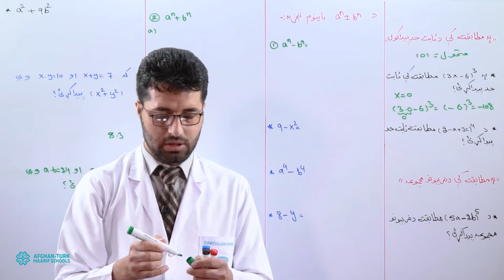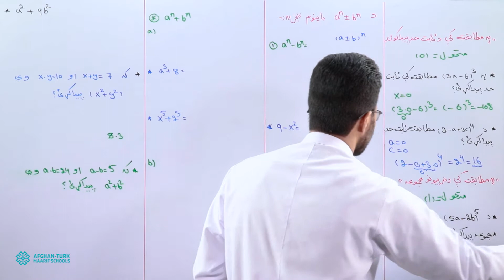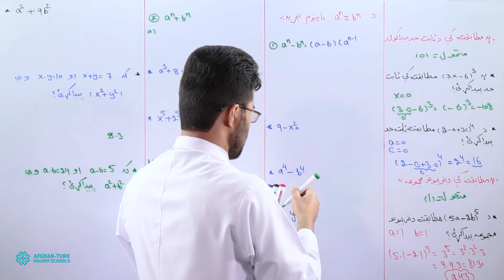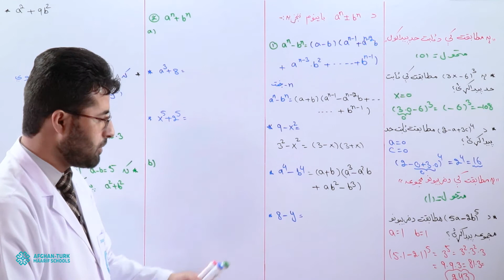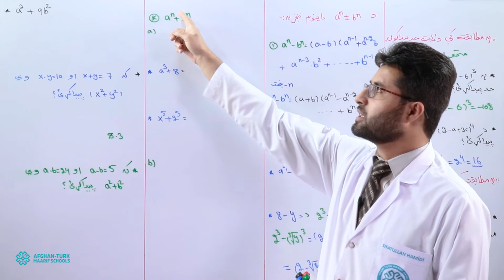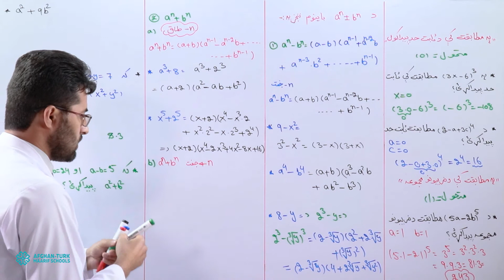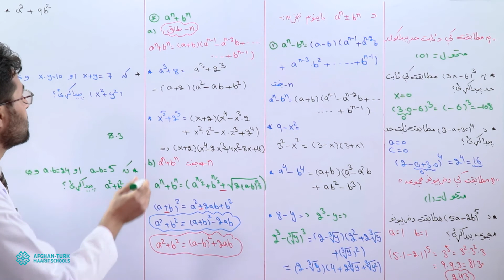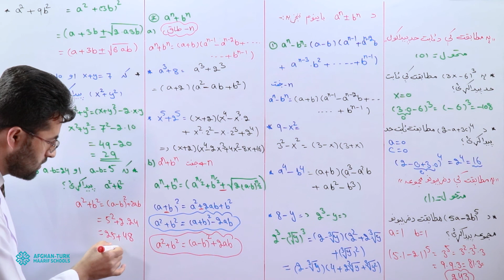22 ریاضی | کانکور، مطابقتونه